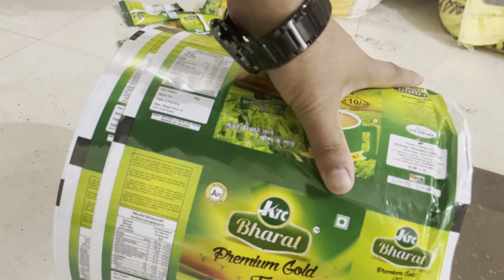Pouch Packing Machine | एक लाख रूपये कमाई वाला लघु उद्योग | Small Business Ideas 2023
चाय पत्ती के सैंपल कैसे मगवाए How to order Tea sample चाय के सैंपल में क्या क्या आता है
Call For Regular Tea pouch   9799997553
चाय के सैंपल आर्डर करे  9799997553
Call for Regular masala pouch 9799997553

Chai Patti Making in Assam. देखिए असम की मशहूर चायपत्ती कैसे बनती है. Tea factory. Tea factory making.  Chai factory. Assam tea. Tea making Assam. Assam food. Assamese food. Tea garden Assam.

Contents:-
what is tea packaging plan in hindi?
raw material for tea business?
tea packaging machine in india ?
tea packaging business process?
tea packaging machine price ?
tea packaging business investment in hindi?
tea packaging business profit?
tea business license?
tea business training in india?
central government loan scheme for small business ?